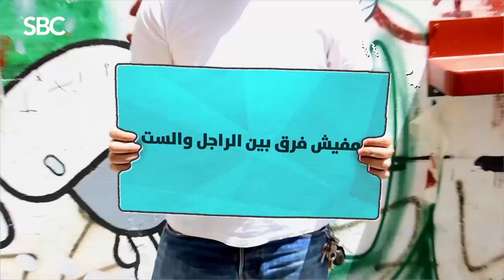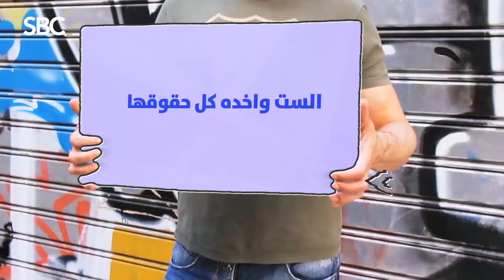لغات الحب الخمسة و ازاي تفهم لغة شريكك في ضد الرجالة و لكن! مع دينا ابو العلا و د/ ابراهيم هيكل